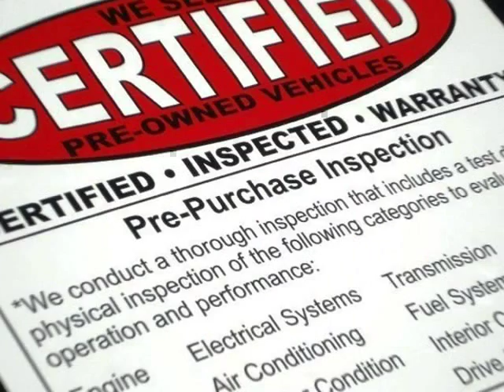2008 Volvo C70 PREMIUM SPORT PLUS CERTIFIED PREMIUM AUTO (Dallas, Texas)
Ottosource
2620 Nova Drive
Dallas